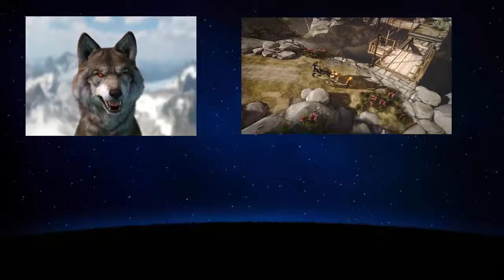Brothers épisode 1 - let's play PC [FR]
Suivez l'aventure de deux frères au travers de décors et d'une histoire magnifique.